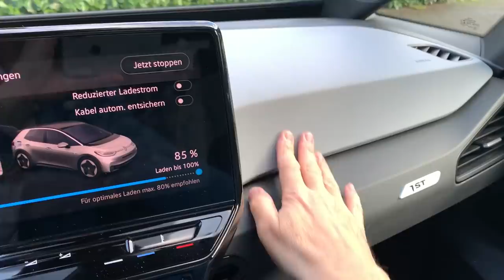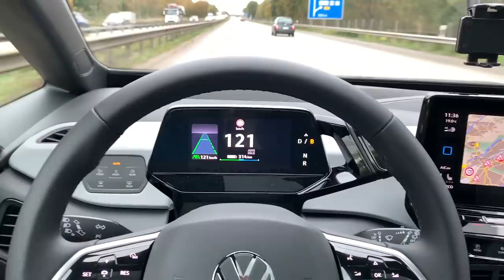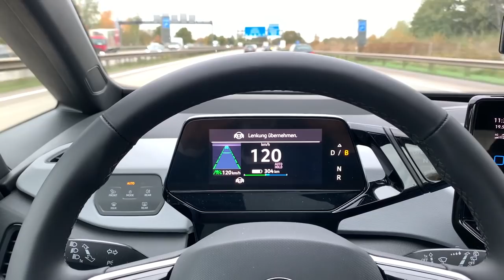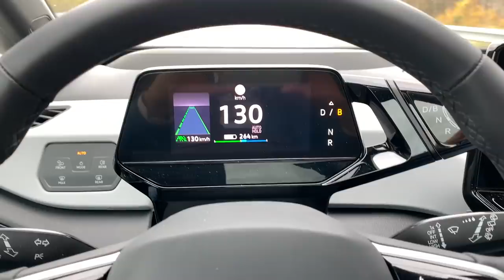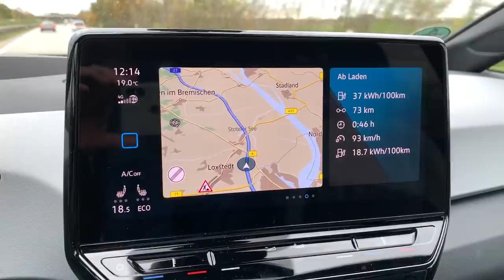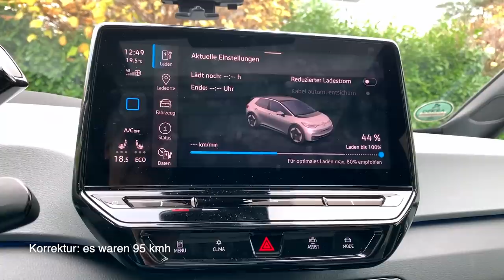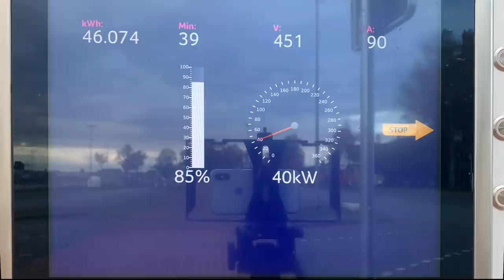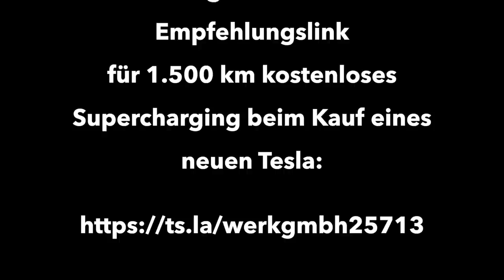VW ID3 - Elektroauto Reichweiten-Härtetest bei 130 km/h auf der Autobahn - mit Ladekurve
Wie weit kommt der VW ID3 auf der Autobahn bei Tempo 130 kmh und herbstlichen Wetterverhältnissen? Wie gut ist seine Ladekurve? Ich teste die reale Reichweite und den Verbrauch auf 130 Autobahn-Kilometern und nehme am Ende noch eine Ladekurve am Schnelllader auf. Mit der 58kwh großen Batterie soll der VW ID3 laut WLTP Zyklus bis zu 420 km weit kommen. Ist das realistisch für den elektrischen Hoffnungsträger des VW Konzerns?
Ich teste den realen Verbrauch und die tatsächliche Reichweite bei zügiger Fahrt auf der Autobahn.  Wie wird sich der ID3 schlagen? Die Antwort ist in diesem Video.